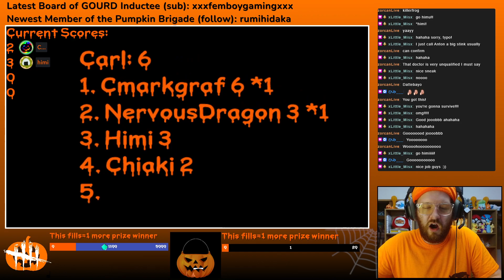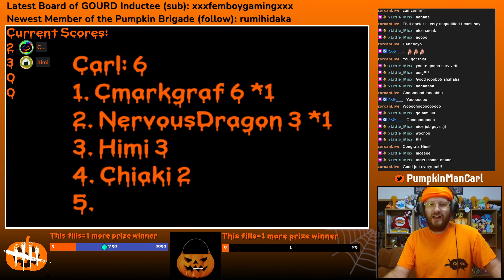6/23/24 Dead By Daylight Birthday Survivor Streak Marathon (Part 1/2)